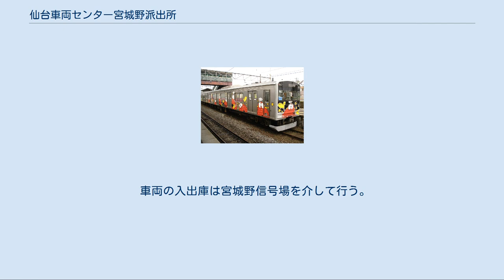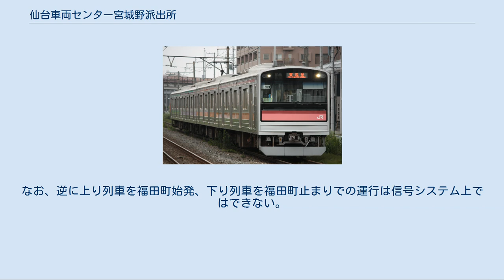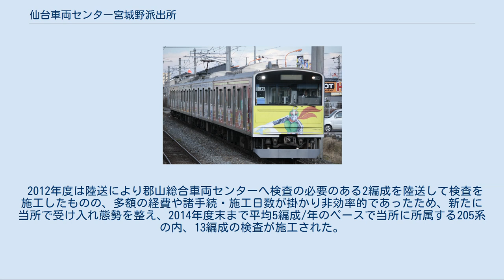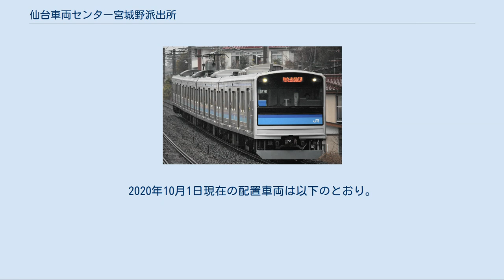仙台車両センター宮城野派出所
車庫 洗浄中の仙石線車両 仙台車両センター宮城野派出所（せんだいしゃりょうセンターみやぎのはしゅつじょ）は、宮城県仙台市宮城野区にある東日本旅客鉄道（JR東日本）の車両基地である。
同社仙台支社の管轄。
運転士・車掌職場である宮城野運輸区が併設されている。
 陸前原ノ町駅構内にあった陸前原ノ町電車区（地図）が前身で、仙石線仙台 - 苦竹間の地下新線工事に合わせて現在地に移転、名称が変更されたものである（地図）。
派出所内の線路は宮城野信号場を介して仙石線と接続している。
 車両の入出庫は宮城野信号場を介して行う。
なお、仙石線全体の信号制御を行う仙石指令・CTCセンターは宮城野運輸区内にある。
石巻側（石巻駅・高城町駅・東塩釜駅・多賀城駅）の出入庫は回送列車にて行われるが、あおば通側の出入庫は大半があおば通 - 小鶴新田間は営業列車として客扱いを行い、小鶴新田 - 宮城野信号場間を回送扱いとしている。
小鶴新田駅開業前は苦竹駅までの営業運転であった。
 毎年8月に開催される松島灯籠流し花火大会において、2010年度まで運行されていた臨時列車「流灯号」の下り列車には福田町始発（宮城野信号場 - 福田町間は回送扱い）で運転されていた。
また異常時などに上り列車を福田町止まり - 宮城野信号場経由で入庫させることも可能で、仙石線電車の行き先表示には「福田町」の表示も準備されていたが、現在は現存しない。
なお、逆に上り列車を福田町始発、下り列車を福田町止まりでの運行は信号システム上ではできない。
 2011年（平成23年）3月11日に発生した東北地方太平洋沖地震（東日本大震災）の影響により、仙石線はあおば通 - 石巻間の内、高城町 - 陸前小野間で不通となった。
そのため、震災前に石巻経由で行われていた205系の全般検査・要部検査の施工担当である郡山総合車両センターへの回送が不可能となった。
 2012年度は陸送により郡山総合車両センターへ検査の必要のある2編成を陸送して検査を施工したものの、多額の経費や諸手続・施工日数が掛かり非効率的であったため、新たに当所で受け入れ態勢を整え、2014年度末まで平均5編成/年のペースで当所に所属する205系の内、13編成の検査が施工された。
 「仙セン」…仙台支社を意味する「仙」と、仙台を意味する「セン」で構成される。
 仙石線の普通列車に運用されている車両が配置されている。
2020年10月1日現在の配置車両は以下のとおり。
 陸前原ノ町電車区に関するカテゴリ: